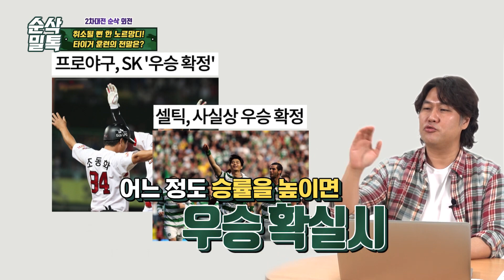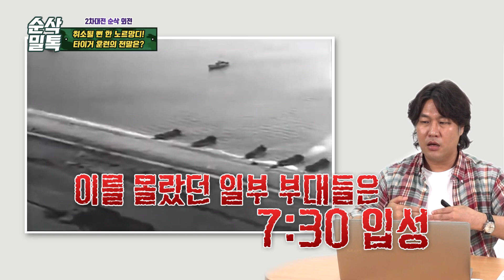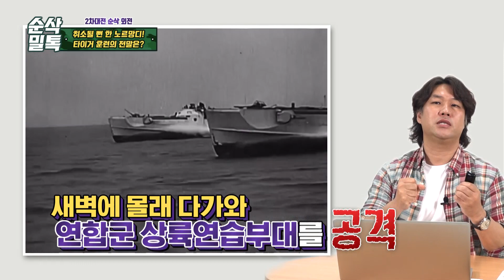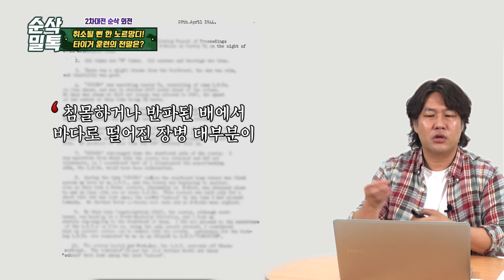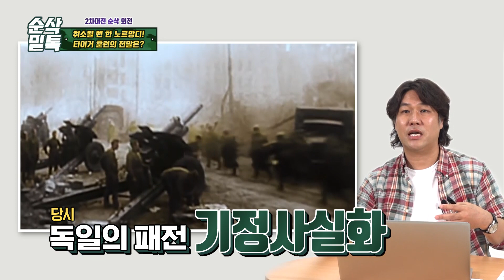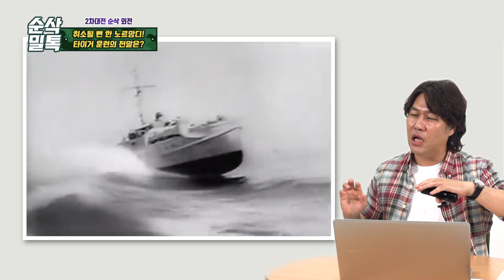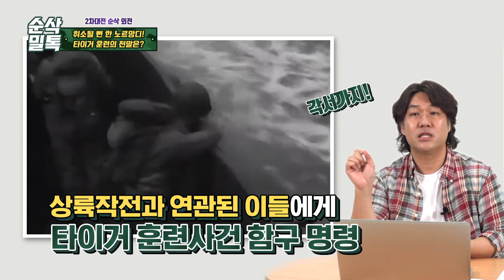노르망디 상륙작전 비사◆타이거 훈련 : 위대한 희생인가, 연합군의 오판인가★작전취소까지 고려해야 했던 속사정은?♣결정적 하루 [2차 세계대전 외전]-81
★업로드 일정 변경 안내★
[순삭밀톡] - 결정적 하루 2차 세계대전
매주 목요일 오후 6시에서 [월요일 오후 6시]로 변경되었습니다.
구독자 여러분의 많은 애정과 관심 부탁드립니다. ^^

2차 세계대전 연합군의 승리가 사실상 확정된 시기는
1944년 6월 노르망디 상륙작전 의 성공 직후라는 의견이
지배적입니다. 당시 최대 규모의 상륙작전이었기에
충분한 사전 연습이 꼭 필요했다고 하는데요.
과연 이런 대규모 상륙작전의 예행연습이 순탄하게만
흘러갔을까요?
노르망디 상륙작전을 좌초될 위기까지 몰아갔던
2차대전 외전 을 통해 꼼꼼히 살펴보시기 바랍니다.